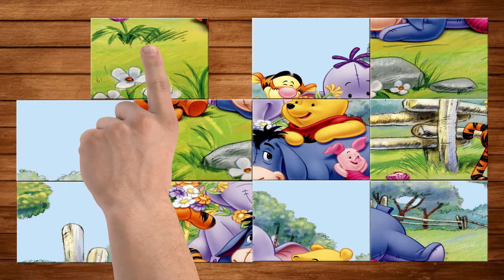Learning for kids with Winnie pooh puzzle | kids video for kids | ( 2019 )